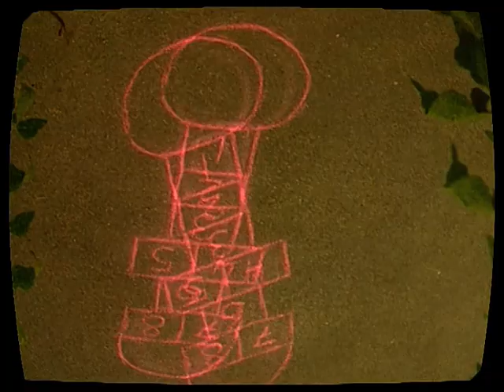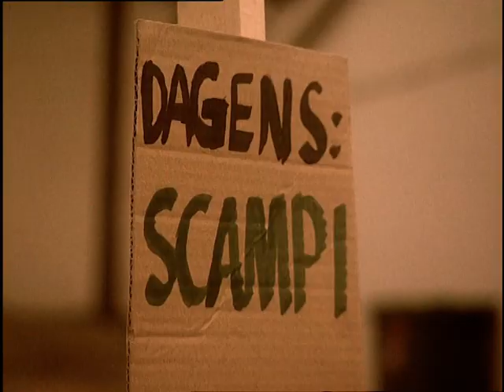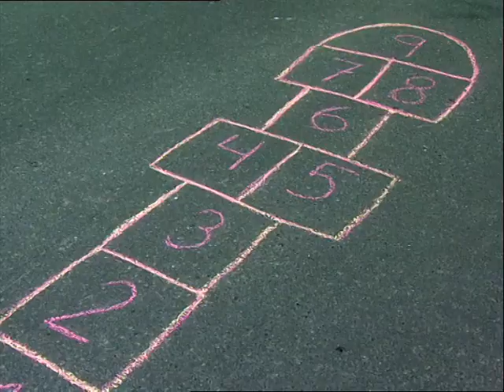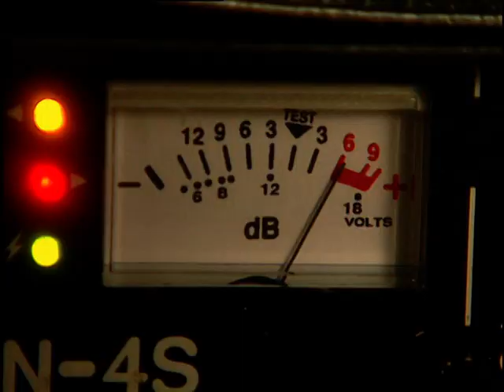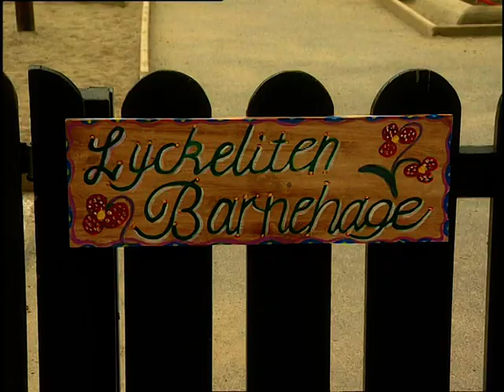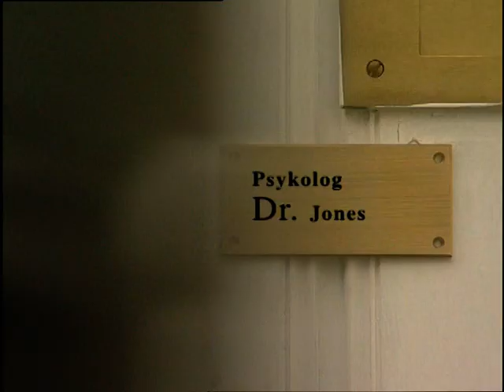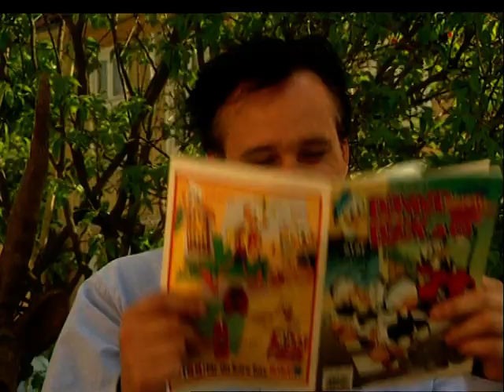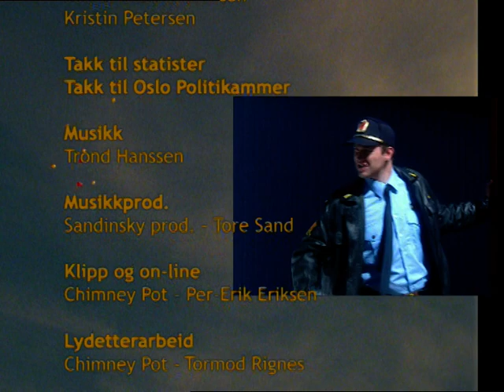Lyckliga Gatan – Episode 2/4 (Norsk)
DVD rip.